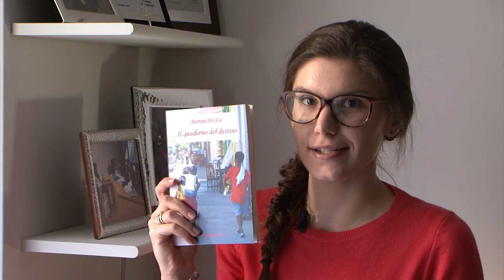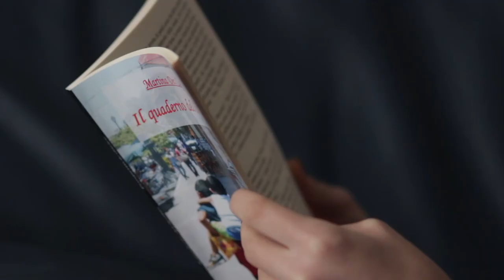Il quaderno del Destino - Short Movie Project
Il Centro America raccontato ne “Il quaderno del destino” sta per diventare protagonista di un nuovo progetto cinematografico!
L'idea è di produrre un cortometraggio ambientato in Nicaragua che racconti di come la cultura e l'istruzione possano cambiare anche un destino che sembra già scritto. È un progetto ambizioso, ma non impossibile. Per questo abbiamo bisogno del vostro aiuto!

Sostieni il nostro progetto!